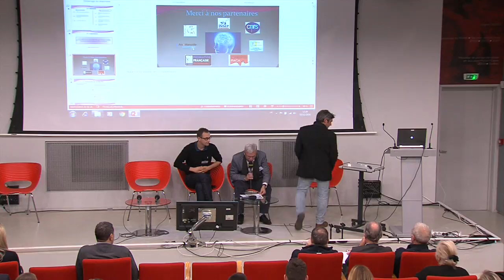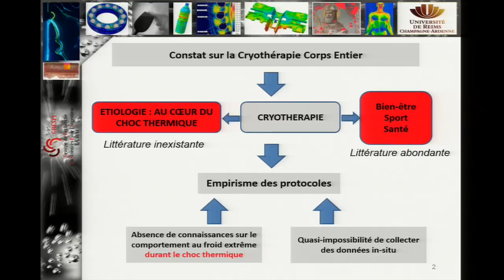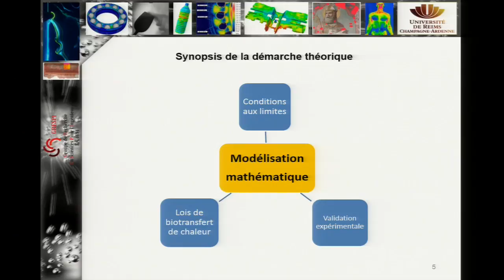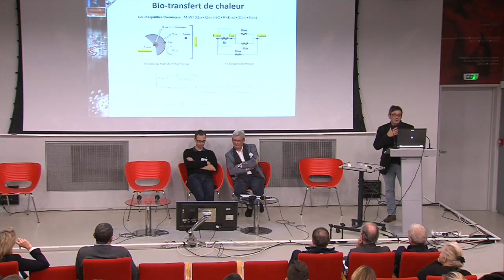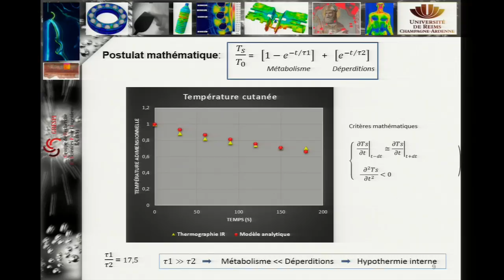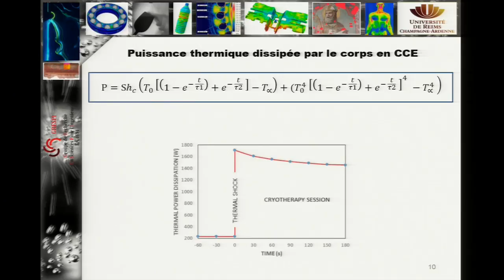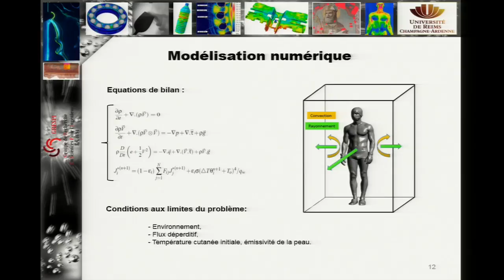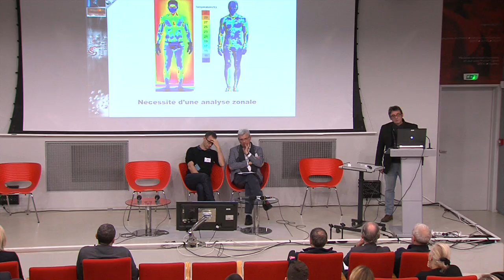07-Nouvelle approche de la CCE par modélisation mathématique par GUILLAUME POLIDORI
13ème Journée Médicale de l'INSEP
Guillaume Polidori: "Nouvelle approche de la CCE par modélisation mathématique"